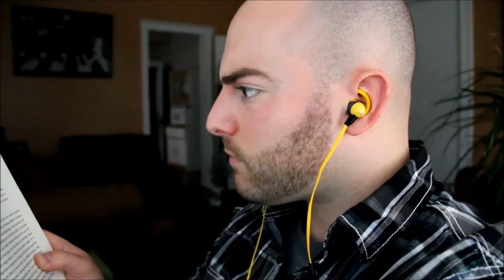Matthew Santoro studying to Mercy by Kanye West for 10 minutes straight